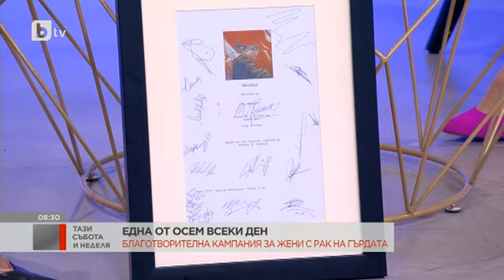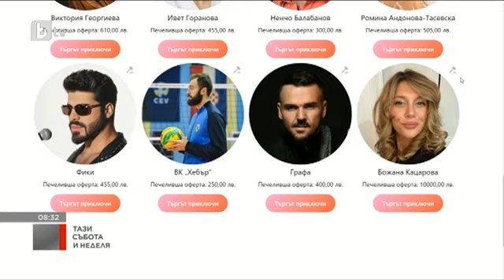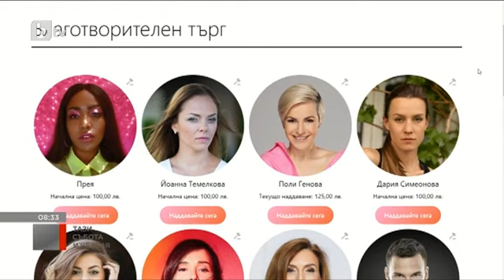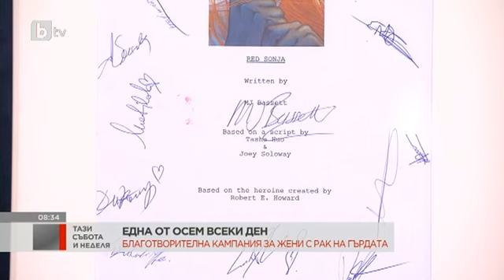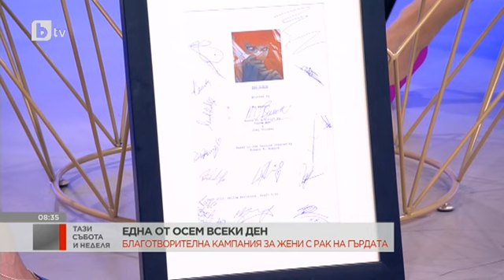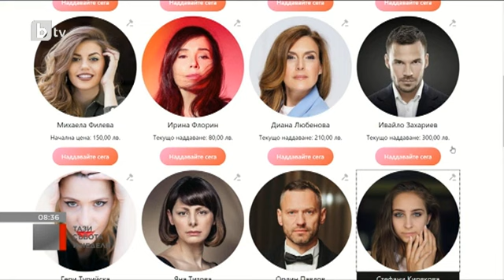Тази събота и неделя: "За Една от 8 всеки ден": Благотворителна кампания за жени с рак на гърдата